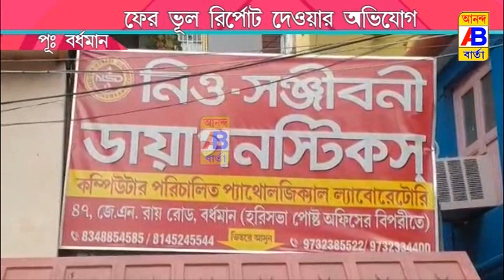ডায়াগনস্টিক সেন্টারের ভুল রির্পোট এর জন্য দিশেহারা রোগীর পরিবার